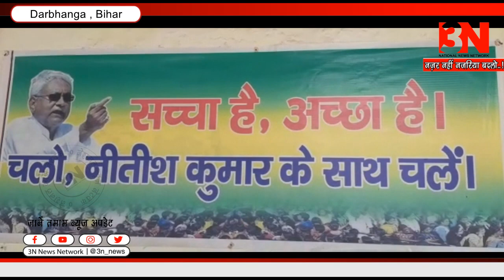दरभंगा: युवा जनता दल यूनाइटेड की ओर से मतदाता संवाद कार्यक्रम का आयोजन किया गया।